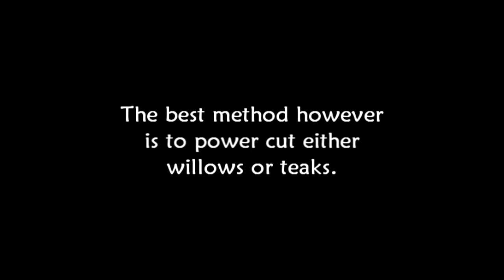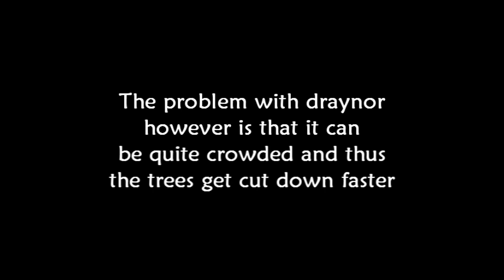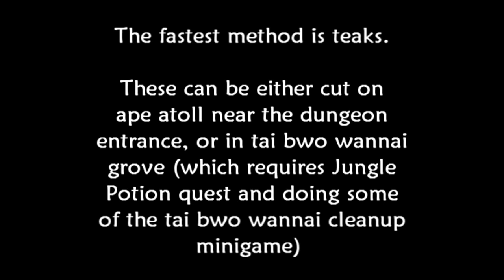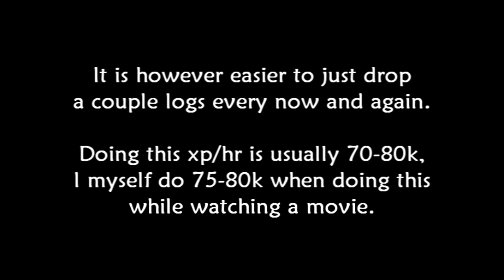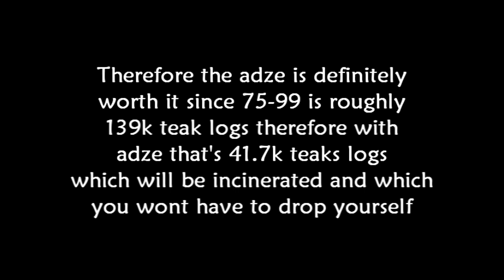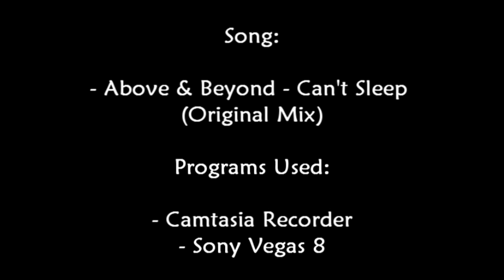Runescape 99 Woodcutting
As always turn your music up.

A guide showing various methods/information on 99 woodcutting.

I did not mention anything about sc tools in the video because they are not worth.  Sc hatchet would not be 2x xp/hr of adze since adze incinerates and hence is less clicking/dropping.  Furthermore, you use more sc hatchets in 1 hr then you get from the sc minigame (in 1 hr) therefore overall it is slower.

Yes, you could powercut willows at barb outpost and use the box their to bank, but I didnt mention that because it is a member area and if you are power woodcutting you should instead be doing teaks.

Edit: People tell me that after the Rocking Out quest there is a bank in rimmington 1 house away from the willows, hence that would be faster and more economical to get rid of your willows.  I however had not done this quest.